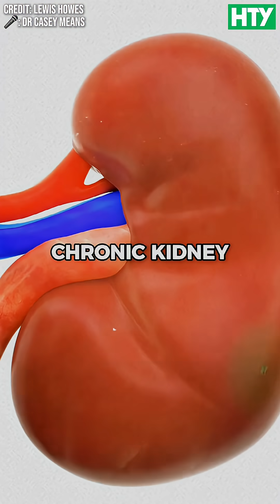The Silent Root of America’s Deadliest Diseases ⚠️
Here’s a shocking truth: 9 out of the 10 leading causes of death in the U.S. are directly linked to dysfunctional blood sugar.

That includes:

– 🧠 Dementia (even called “Type 3 Diabetes”)
– ❤️ Heart disease
– 🩸 Type 2 diabetes
– 🎗️ Cancer
– 🧬 Chronic kidney disease
– 😮‍💨 Chronic respiratory infections (bacteria feed on excess sugar)
– 💔 Even suicide — linked to metabolic dysfunction and diabetes

👉 This means blood sugar instability isn’t just about avoiding diabetes… it impacts your brain, heart, lungs, mood, and overall lifespan.

Your blood sugar could literally be the hidden thread connecting the deadliest diseases of our time.

💡 Take care of your metabolism — it might just save your life.